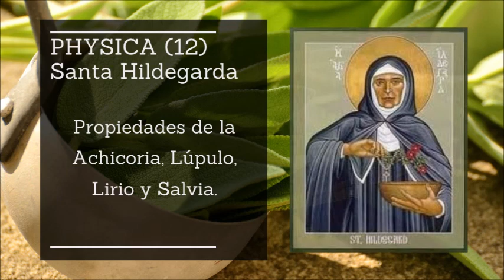Libro de Medicina Sencilla (12). Santa Hildegarda de Bingen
Libro de Medicina Sencilla (12). Santa Hildegarda de Bingen. Libro Primero. Las Plantas. Achicoria (para la digestión). Lúpulo (conservar las bebidas). Lirio (para la respiración). Salvia (para la incontinencia).